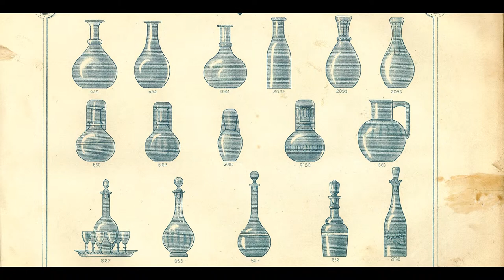Glasværksglas, Ellen Warring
Museumsinspektør Ellen Warring fortæller om et glasværksglas, som kan ses i udstillingen "Fyn - midt i verden" på Møntergården - Odense Bys Museer.